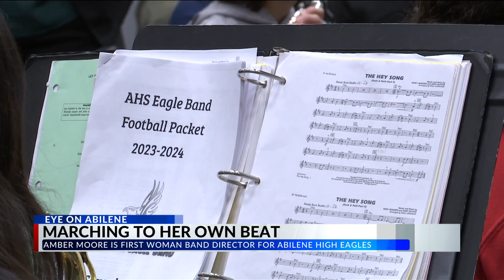Texas' oldest marching band makes history by appointing first woman to lead Abilene ISD's Eagle Band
ABILENE, Texas (KTAB/KRBC) - Texas' oldest marching band is making history. For the first time ever, the band at Abilene High School will be led by a woman. Amber Moore has been Head Band Director at Mann Middle School for four years, but this is an all new feat.